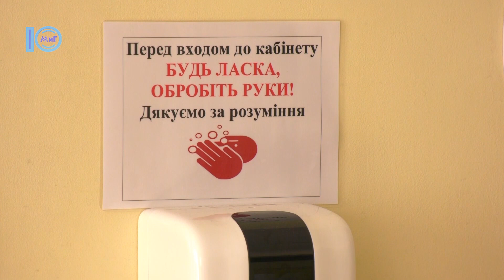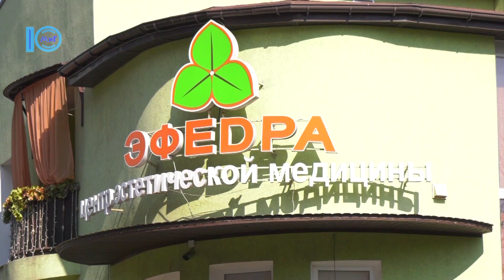Южненські новини від 21.04.2021